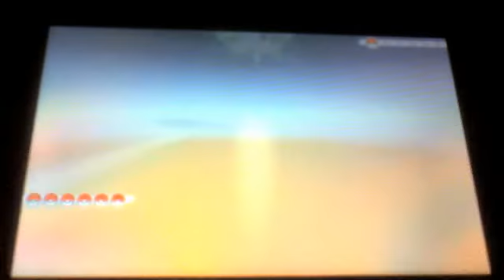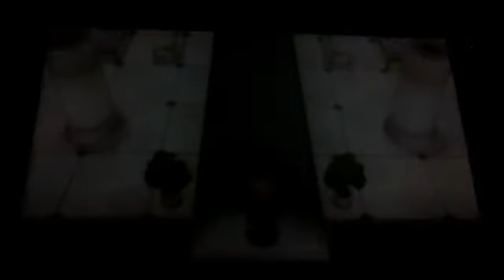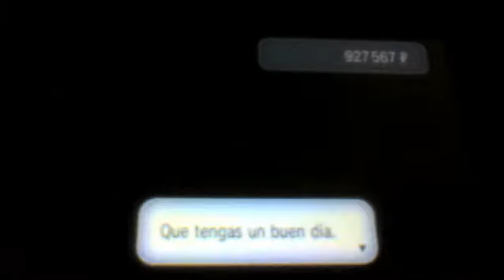Guía POKÉMON X Y parte 175: ¡Capítulo 5 La verdad sobre un caso Candente parte 1!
Matière nos llamará y nos invita al despacho. Hablaremos con ella después se ira y aparecerá un señor que nos reta. Lucharemos contra el Mayordomo Leal Sebastián y su Braviary de nivel. Nos invita a ir a la suite real del Gran Hotel Ricachilton en Bulevar Norte. Hagamoslo subiendo a la planta P4 y retamos a la Entrenadora Malva (del alto mando) y su Pyroar.

Una vez le venzas te dará información de quién es Esprit y te dirá que te dirijas al Café Lysson.

Entramos en el Café Lysson, cerca de la Plaza Rosa, y seguimos a Malva hasta llegar a Laboratorios Lysson. Monta en el ascensor y escoge Piso secreto.
Nada mas salir del ascensor lucharemos contra Científica Miriam que tiene un Elgyem y un Klinklang.